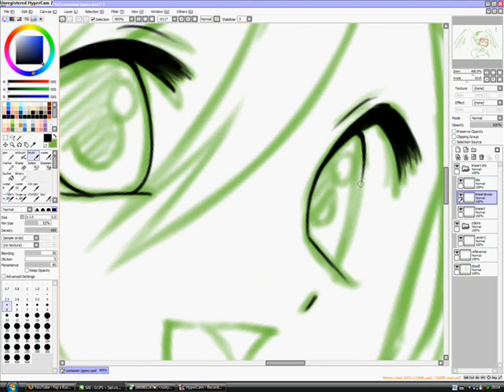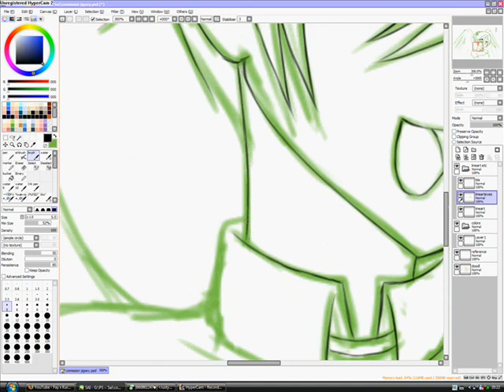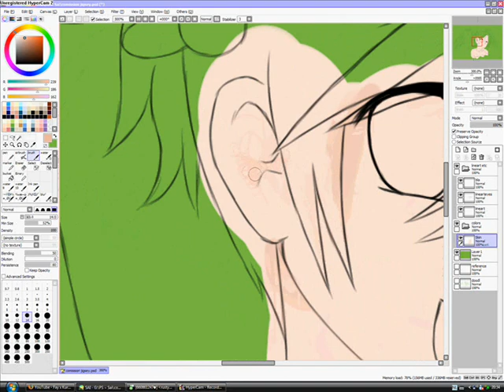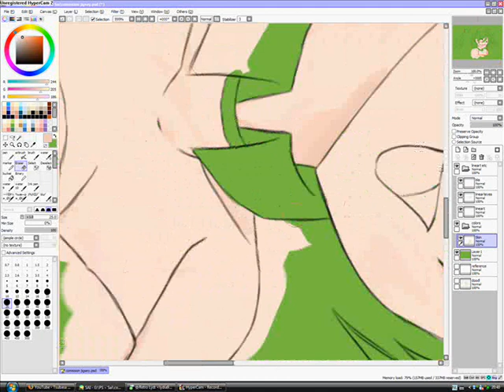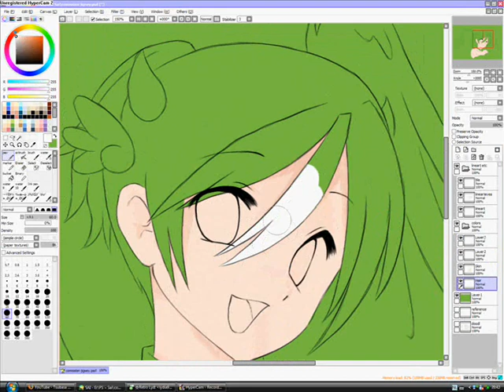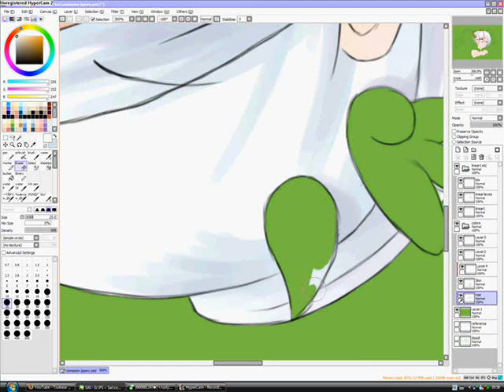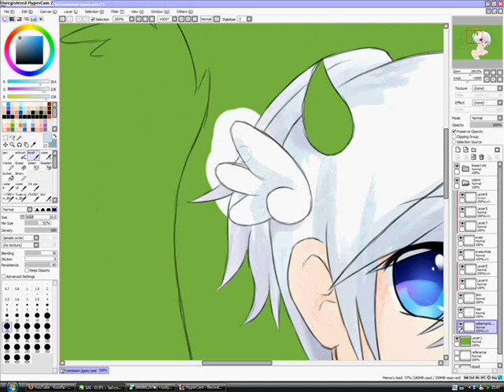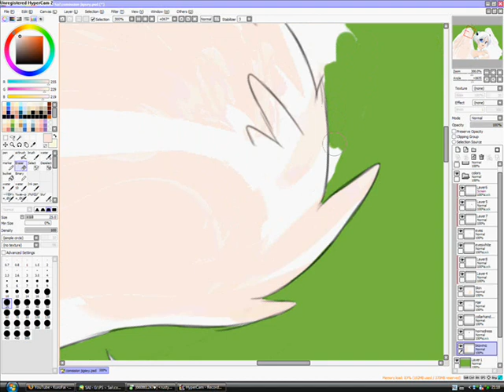Sai paint tool - speed paint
This was a comission from someone on gaiaonline. It's my first time uploading to youtube or using wmm (^^;
Some of you might regognize me, I'm SY-A from deviantART.
Finished image can be seen here ; ( I edited the eye color since blue was wrong.

Anyone has a reqeust on what they'd like to see next? I might do it (^^)b